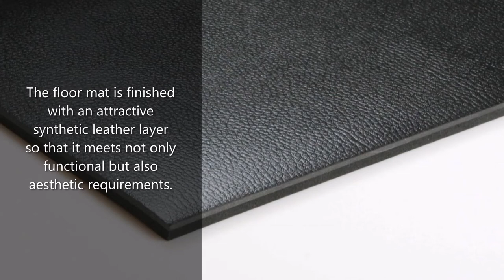Product video EASYmass Noise insulating floor mat | EASY Noise Control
The EASYmass noise-insulating floor mat combines mass with flexibility which means this floor mat is extremely suitable for vehicles and cabins. The mat makes it possible, for example, to prevent driving noise in a very easy manner. The EASYmass noise-insulating floor mat is characterised by the good noise-insulating values and the ease with which this product can be customised.

– Combines mass with flexibility
– Provided with layer of artificial leather
– Suitable for vehicles and cabins

EASY Noise Control is the specialist in acoustics and sound insulation. We manufacture and supply acoustic solutions to reduce reverberation in buildings. In addition, we supply a wide range of acoustic materials, acoustic foam and acoustic panels directly from stock.